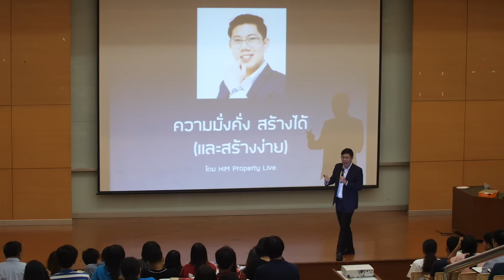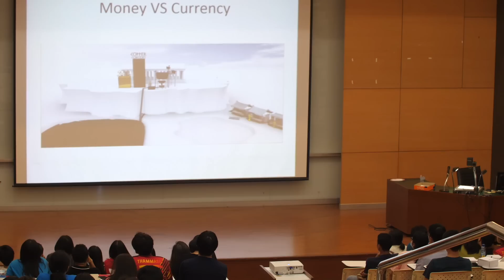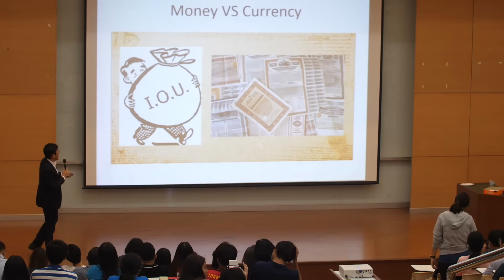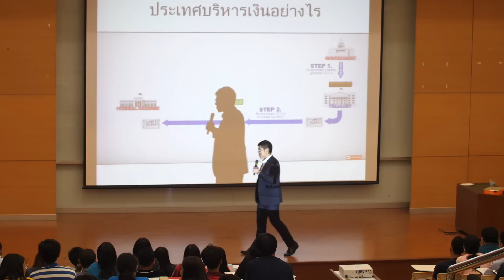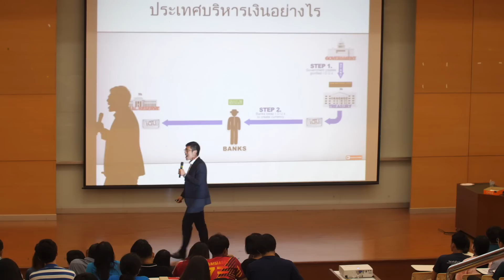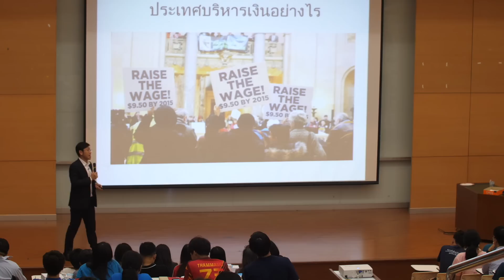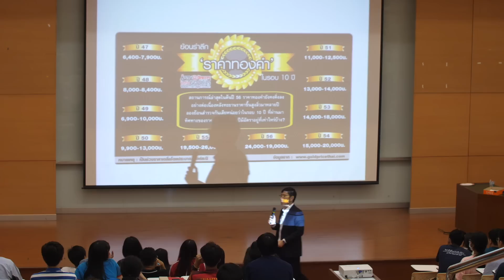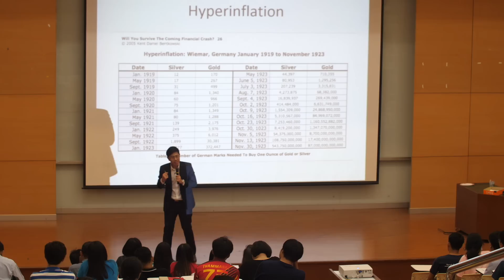คุณกำลังจนลงทุกวัน.. | สัมมนาความรู้ทางการเงิน ep.1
รับความรู้ฟรี ทุกอาทิตย์ ผ่าน LINE

คุณกำลังจนลงทุนวัน.. | สัมมนาความรู้ทางการเงิน ep.1